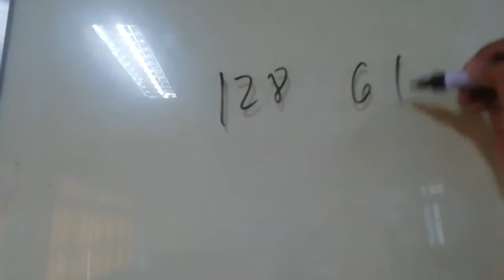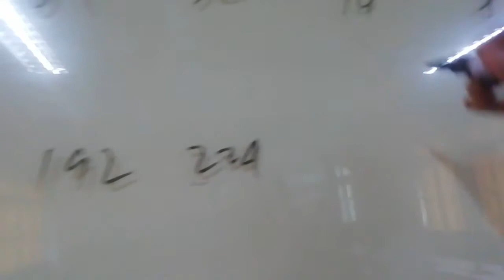Binary Value & Binary Sum 1.0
IT321